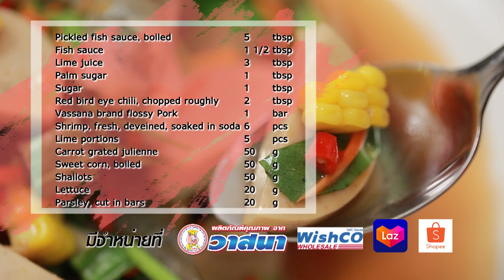ยำหมูยอกุ้งสด สูตรเด็ด...ทำง่าย...สไตล์ "อ.ยิ่งศักดิ์"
วันนี้อาจารย์มีเมนู ยำหมูยอกุ้งสด จากผลิตภัณฑ์ ตราวาสนา มาฝากคร่ะ

สิ่งที่ต้องเตรียมสำหรับ (น้ำยำ)

น้ำปลาร้าต้มสุก  5 ช้อนโต๊ะ
พริกขี้หนูแดงสับหยาบ 2 ช้อนโต๊ะ

วิธีทำ (น้ำยำ)

ใส่น้ำปลาร้าต้มสุก น้ำปลา น้ำมะนาว  น้ำตาลปี๊บ และน้ำตาลทรายลงในอ่างผสม คนให้น้ำตาลปี๊บละลาย จากนั้นเติมพริกขี้หนูแดงสับ คนให้เข้ากันพักไว้

สิ่งที่ต้องเตรียมสำหรับ (ยำหมูยอ)

หมูยอ ตราวาสนา 1 แท่ง
กุ้งสดผ่าหลังแช่น้ำโซดา 6 ตัว
มะนาวผ่าเป็นซีก 5 ซีก
แคร์รอตขูดเส้น         50 กรัม
ข้าวโพดหวานต้มสุก 50 กรัม
ขึ้นฉ่ายหั่น                 20 กรัม
ผักชีฝั่งหั่นเป็นท่อน 20 กรัม

วิธีทำ (ยำหมูยอ)

1. นำหมูยอ ตราวาสนา มาหั่นเป็นชิ้นพอคำ จากนั้นนำไปลวกในน้ำเดือด ตักขึ้นพักให้สะเด็ดน้ำ
2. ใส่หมูยอ ตราวาสนาลวกสุก กุ้งสด มะนาวผ่าเป็นซีก แคร์รอตขูด ข้าวโพดหวานต้มสุก หอมแขกซอย ขึ้นฉ่ายหั่น ผักชีฝรั่งหั่น และน้ำยำที่เตรียมไว้คลุกเคล้าให้เข้ากัน
3. ตักยำหมูยอกุ้งสดใส่ภาชนะพร้อมเสิร์ฟ

▲Line @yingsakfood